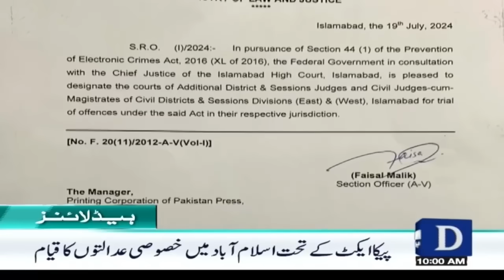Dawn News Headlines: 10 AM | America Responds To The Arrest of PTI Leaders | July 24, 2024